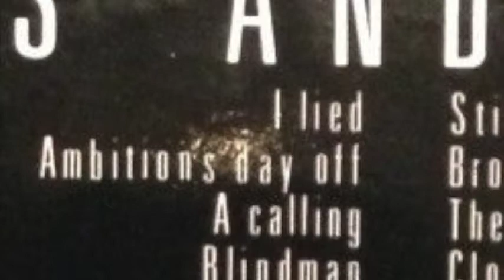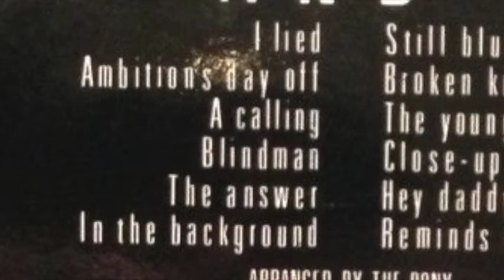The Pony - Ambitions Day Off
This was released on vinyl and cassette in 1987 and never made it onto CD or digital.

I hope you enjoy a part of our indie music history.